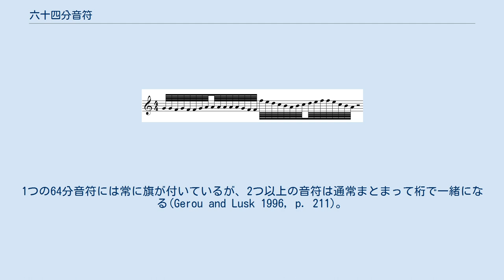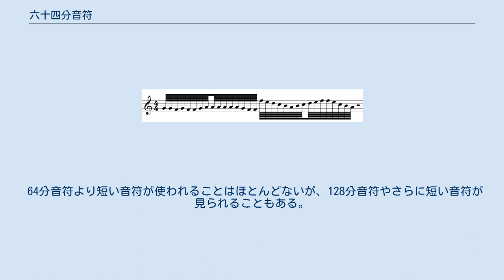六十四分音符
六十四分音符（ろくじゅうしぶおんぷ、アメリカ英語：sixty-fourth note、イギリス英語：hemidemisemiquaver or semidemisemiquaver、ときどきhalf-thirty-second note(Burrowes 1874, 42)と呼ばれる、ドイツ語：Vierundsechzigstel Note）は、32分音符の半分の長さで演奏される音符。
17世紀後半に初めて登場し、128分音符と256分音符がまれに登場することを除けば楽譜で見られる最も短い音符である(Morehen 2001)。
 64分音符は、楕円形で中黒の符頭と4つの旗が付いたまっすぐな符幹で表記される。
音符が五線譜より上もしくは中線上にあるときは幹は符頭の左にあり下向きである。
符頭が中線より下にあるときは幹は符頭の右側にあり上向きである。
1つの64分音符には常に旗が付いているが、2つ以上の音符は通常まとまって桁で一緒になる(Gerou and Lusk 1996, p. 211)。
 桁で一緒になった多くの64分音符 めったに出会わないが、同様の記号で64分休符がある（右画像参照）が、これは64分音符と同じ長さの休止を表す。
 64分音符より短い音符が使われることはほとんどないが、128分音符やさらに短い音符が見られることもある。